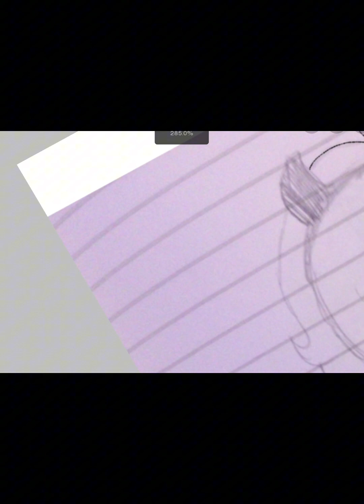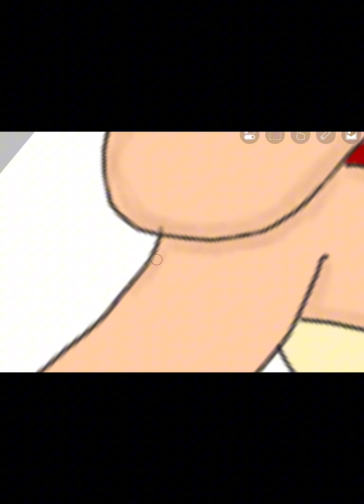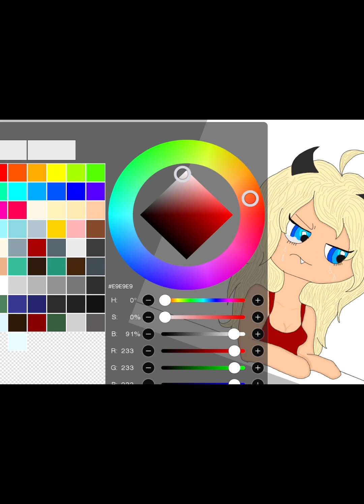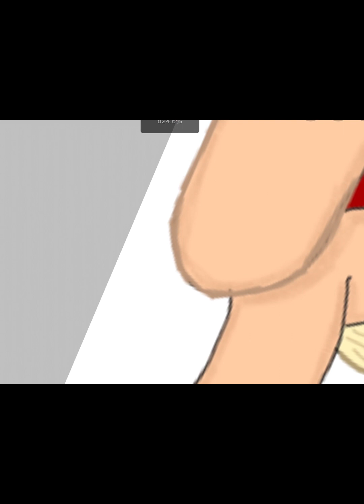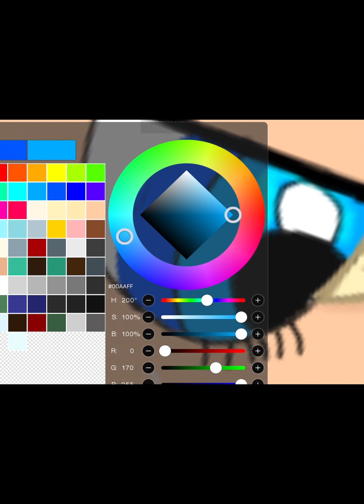🌈🎨 | "Nobody Understands…" (Vent SpeedPaint.) IbisPaintX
Nobody Understands
 What I go through
How I am feeling
Sometimes they will say
'Oh you’ll get over it’
'Your so disrespectful and rude'
'Your so selfish'
'You don’t care about anybody but yourself'
'You disappoint me'